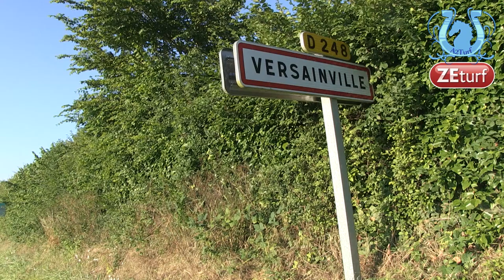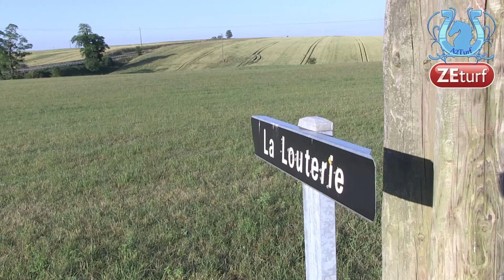Gilles DELACOUR, en toute intimité (Part1) - A2TURF.COM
Il est l'une des figures incontournables du monde du trot et pourtant ses apparitions dans la presse sont peu fréquentes.
Gilles DELACOUR s'est livré sans filet devant notre caméra et c'est un choix assumé de n'avoir coupé aucune de ses interventions.
Entre cri du coeur, cri de détresse et cri de joie, c'est avant un homme, un vrai, que nous avons eu en face de nous.
Gilles DELACOUR, en toute intimité (Part1)